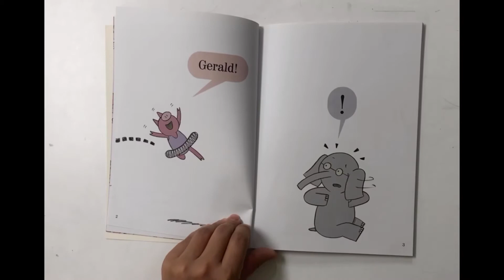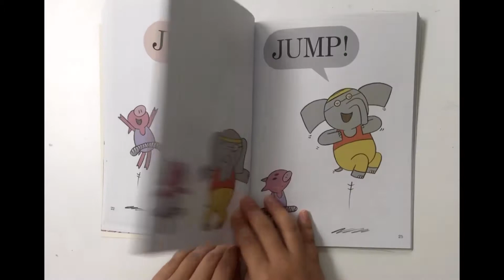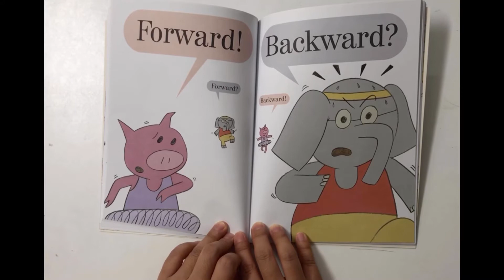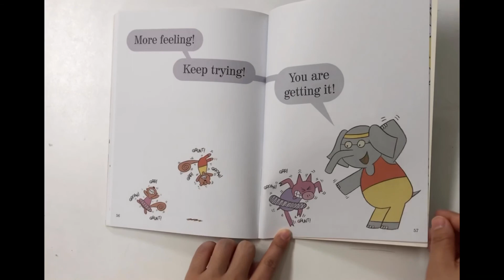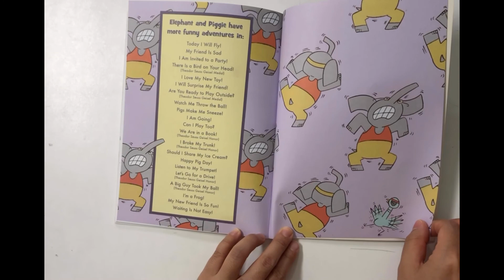앨리펀트가 춤을 춘다고?! / 영어책 읽어주기 / Children's book reading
Elephants cannot dance!